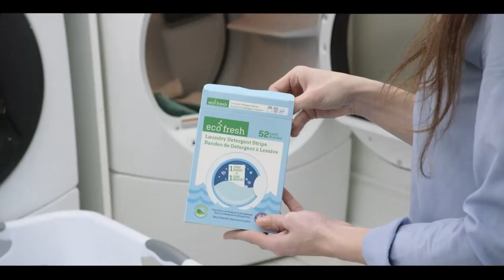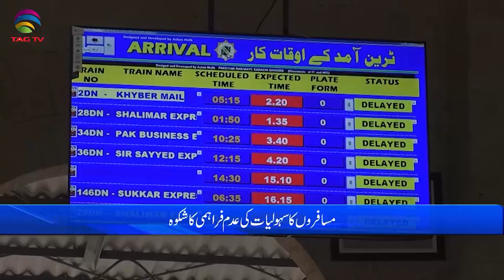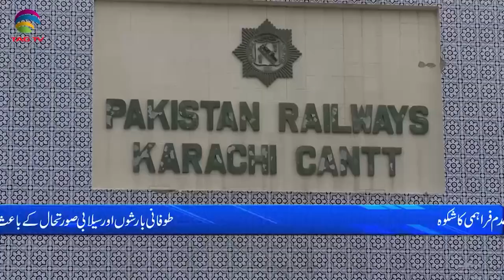Pakistan News Bulletin with Laraib Khan, August 26, 2022